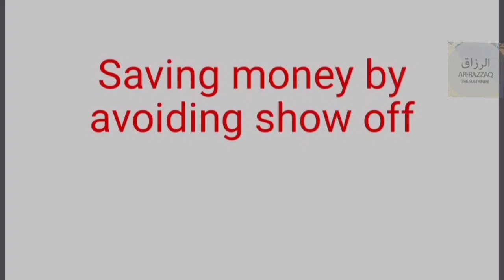Save money and get Rich by avoiding show off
Assalamu alikum friends I am Muhammad Ammar.
In this present situation due to higher inflation every one want to cutt down his expenses abe save some money for the hard times.

I made a video on how to save money by avoiding show off in your life
for that I have noted down aome points that i want to share with you
points are as follows:
1. Peer pressure
2. Investing
3. avoid buying any item on loan
4. do savings for buying any item
5. Money circle/ budgeting
6. convincing for not buying
if you disagree with my opinions kindly share in comments we will discuss in next video